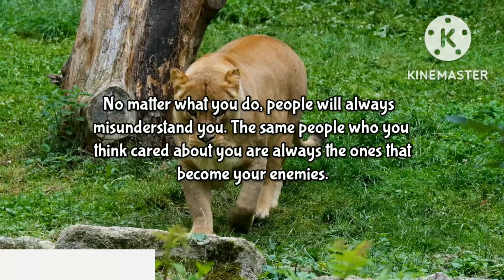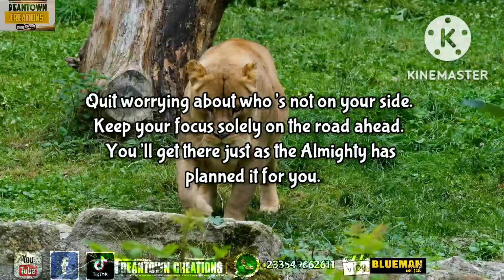fix what need fixing. emotional